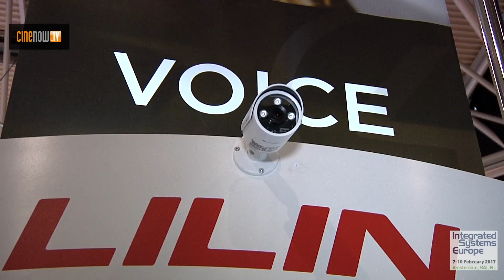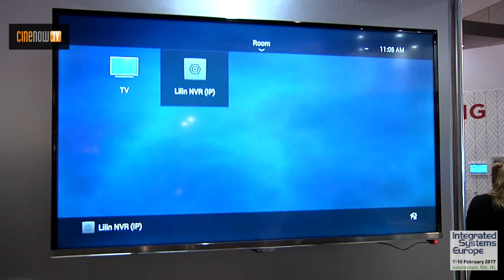Control4 & Lilin (ISE 2017)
Lilin développe entre autres des systèmes de sécurité compatibles control4